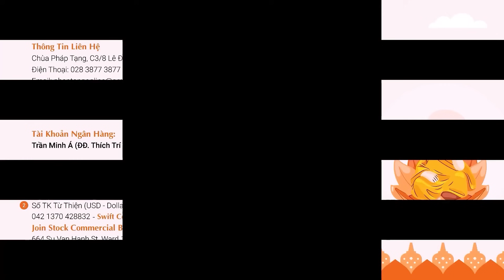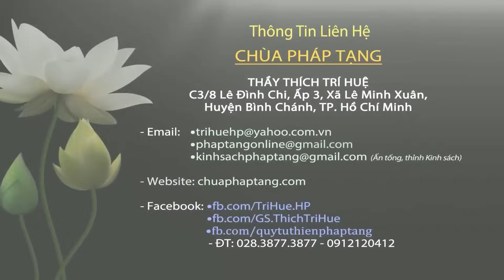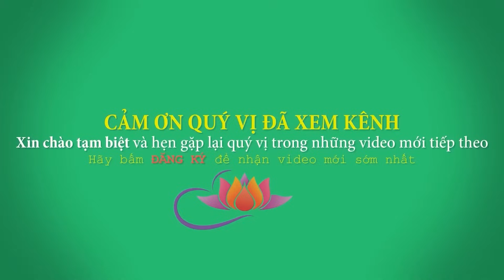Có Lòng Tin Có Tất Cả Thông Qua 10 Điều Tín Tâm Bồ Tát - Cực hay. Thầy Thích Trí Huệ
Facebook: Thích Trí Huệ (trang có tick xanh)